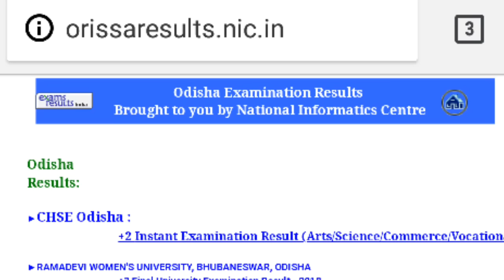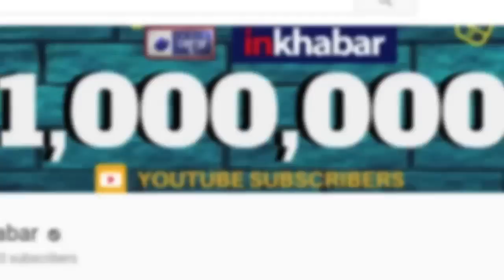BSE Odisha 10th Result 2019, BSE Odisha Board class 10th Result date & Time, at orissaresults.nic.in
BSE Odisha 10th Result 2019, BSE Odisha Board class 10th Result date and Time, orissaresults.nic.in-
Board of Secondary Education (BSE) Odisha will release Class 10 Board exam 2019 results on May 20, 2019. The result can be checked at orissaresults.nic.in and bseodisha.nic.in